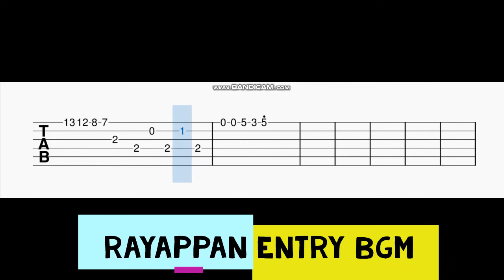Bigil BGM Guitar Tabs | A.R. Rahman | Vijay